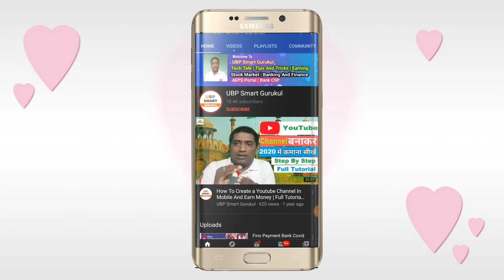Rnfi New Update | अब rnfi में आँख से निकलेगा पैसा | Rnfi Services Pvt. Ltd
Rnfi New Update 2020 | अब rnfi में आँख से निकलेगा पैसा | Rnfi Services Pvt. Ltd

in this Video i am going to talk about Rnfi New Update 2020 , अब rnfi में आँख से निकलेगा पैसा

Partner ID Cost- Rs 3000 With 20 Retailers ID,
Rs 5600 With 40 Retailers ID And Rs 8100 With 60 Retailers ID

Distributor ID Cost- Rs 2000 With 10 Retailers ID,
Rs 3000 With 20 Retailers ID,

Retailer ID Cost- Rs 199

*SERVICE IN RNFI. *
01. CASH WITHDRAWAL
02. CASH DEPOSIT
03. BALANCE ENQUIRY
04. MINI STATEMENT
05. MONEY TRANSFER
06. MOBILE RECHARGE
07. DISH RECHARGE
08. BBPS
09. AIR TICKET
10. BUS TICKET
11. M-ATM
12. IRCTC AGENT
13. UTI PSA PAN
14. INSURANCE
15. AADHAR PAY

 *AEPS ICICI *BANK**

 *COMMISSION*
         *Partner*

            *Retailer*
ID Cost - Rs 199

?? *Documents Details*
1- Aadhar Card Colour Copy self attested
2- Pan Card Colour Copy self attested
3- Bank passbook colour copy self attested
5- Mobile Number
6- Shop Name

*Contact Regarding*

*RNFI SERVICE PRIVATE LIMITED*
*Partner/Master Distributor/ DISTRIBUTOR / RETAILER*

Imtiyaz (For Distributor And Retailers)- 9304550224
Jatashankar ( For Distributor And Retailers)-

For Uttar Pradesh:-
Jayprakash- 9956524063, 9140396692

For Maharashtra:-
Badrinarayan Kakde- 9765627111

For West Bengal:-
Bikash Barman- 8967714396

Join me 1 Lakh and More people who are earning money from home using Meesho App.

CONTENT COVERED

rnfi new update 2020
अब rnfi में आँख से निकलेगा पैसा
rnfi services pvt. ltd
rnfi services pvt. ltd aeps
rnfi services pvt. ltd. delhi rnfi services pvt ltd registration
rnfi
rnfi relipay
rnfi new update
rnfi id
rnfi kya hai
rnfi new update today
rnfi retailer id new update
mantra mis100v2 - usb single iris scanner
mantra mis100v2 rd service
mantra mis100v2 single iris scanner,mantra mis100v2